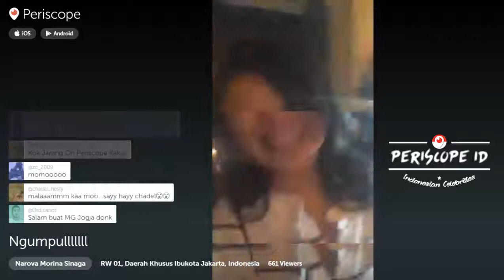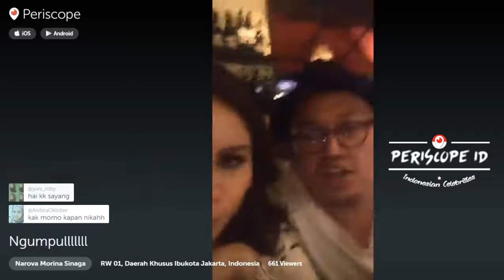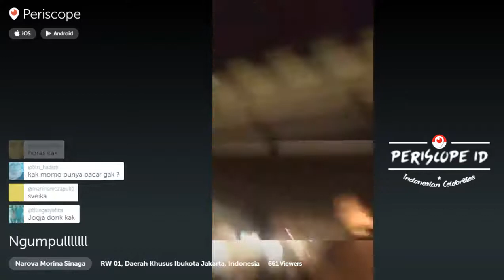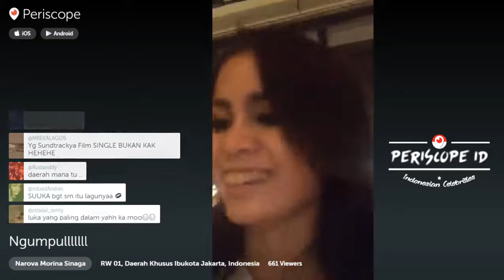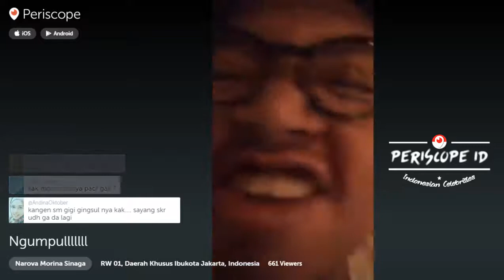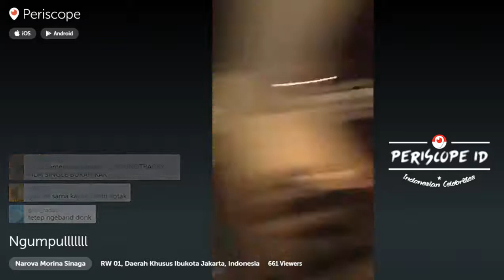Momo Geisha "2 Cangkir Kopi & Sianida"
Periscope Momo & Moammar Emka tentang mabuk "2 Cangkir Kopi & Sianida" yang menyenangkan

Periscope ID